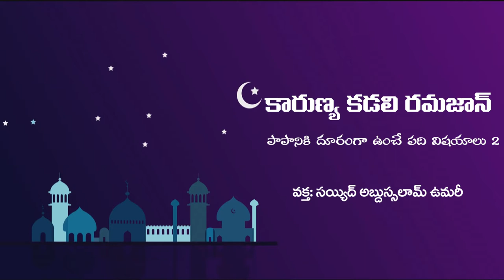పాపానికి దూరంగా ఉంచే విషయాలు / Things that keep away from sin